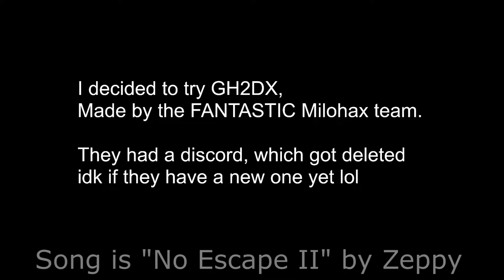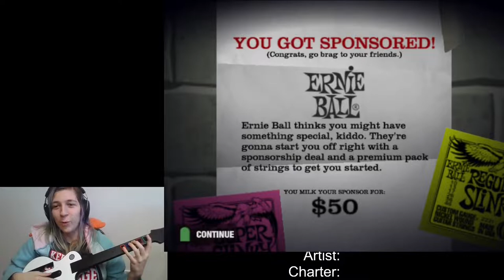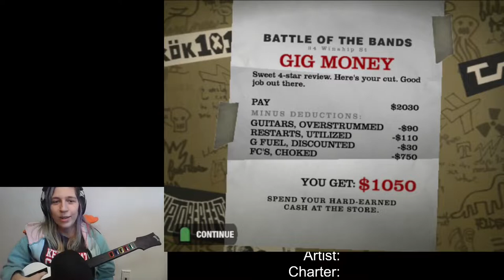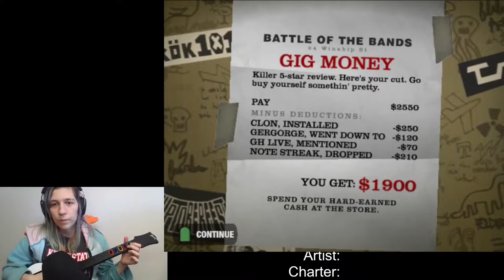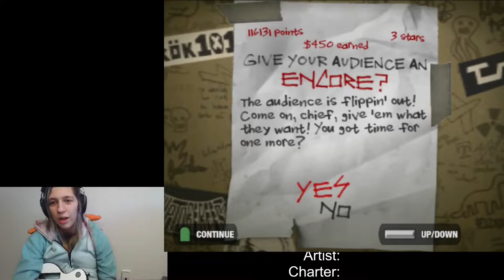CH Plate Tries Out GH2DX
I genuinely put a lot of effort into this one, hope you all enjoy lol, and there will be more to come!